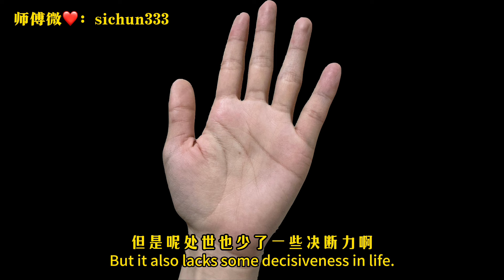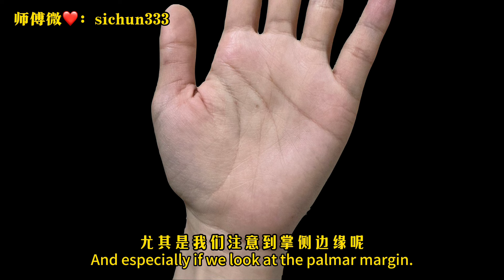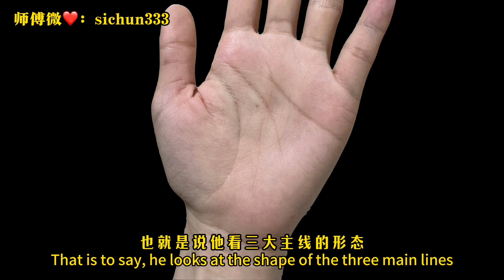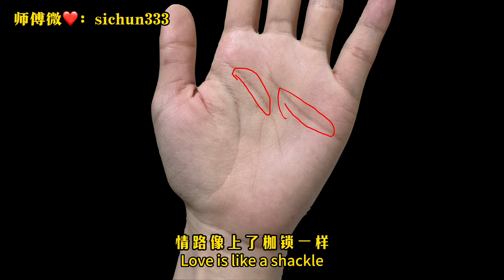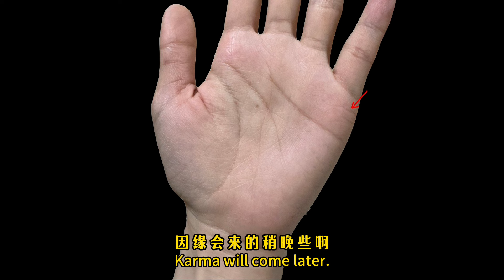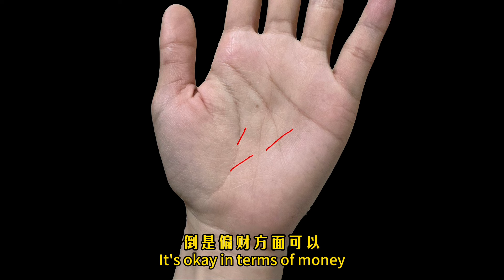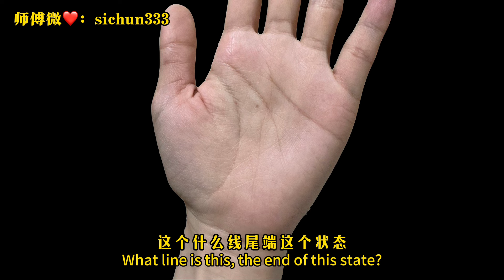男人手相这 3 条线，分的越开，生意做越大？！